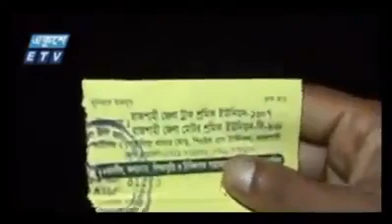Digital Beggar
ETV Bangla